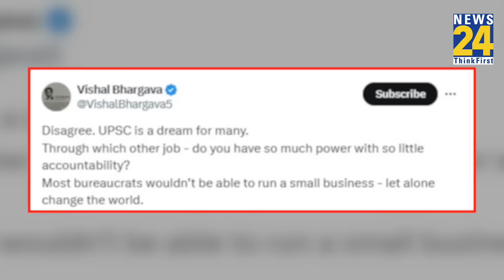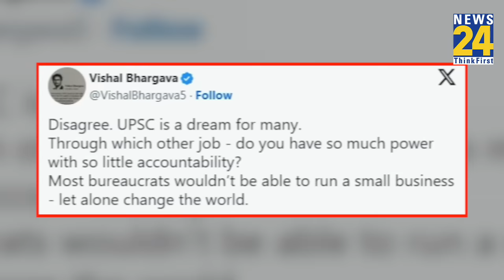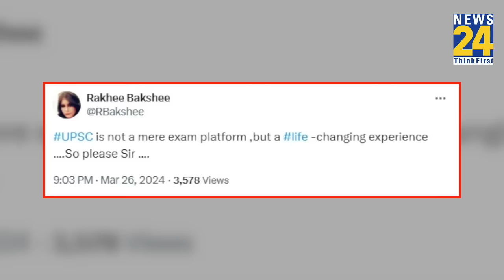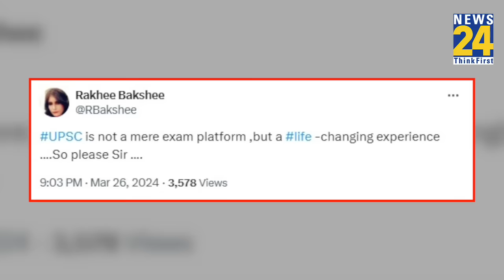Sanjeev Sanyal on UPSC: मोदी के सलाहकार का 'विवादित बयान' ? क्यों गुस्से में जनता ? UPSC | Viral